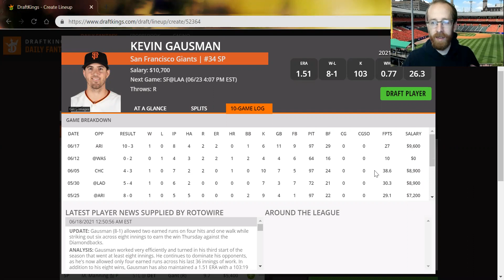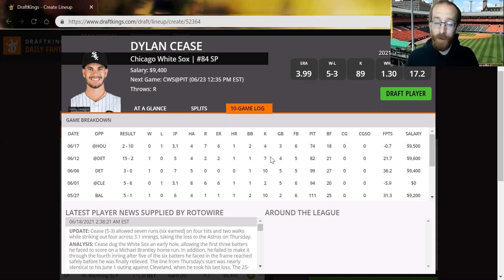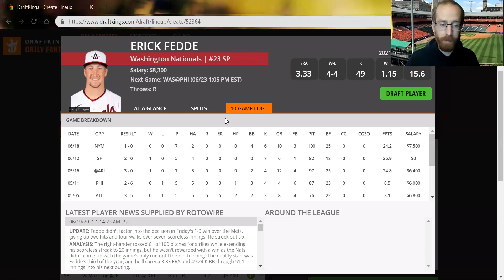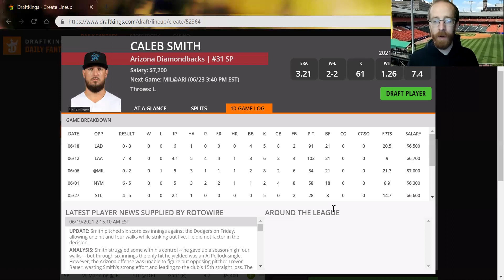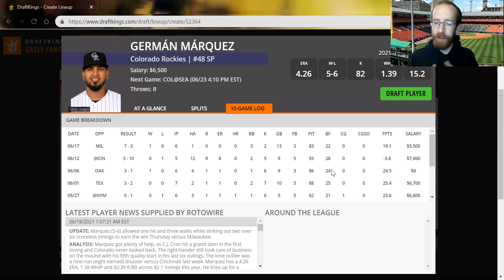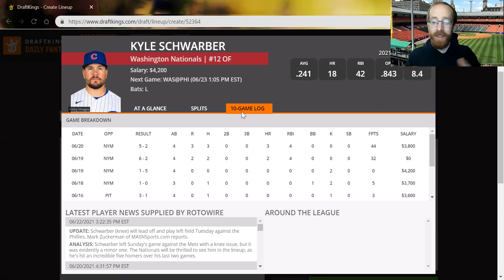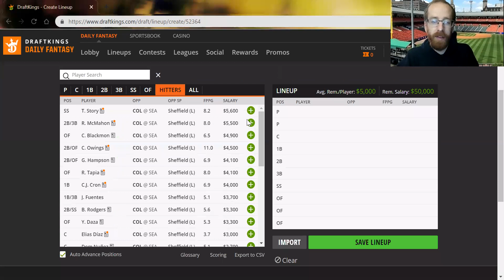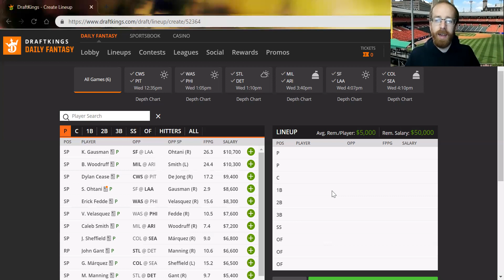MLB DFS Preview - Draftkings Picks 6.23 - EARLY SLATE - The Triple Play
MLB​ DFS​ Picks for Saturday's EARLY SLATE from @McKinley_412 is UP!!! Check it out before you build on @DraftKings & @FanDuel !